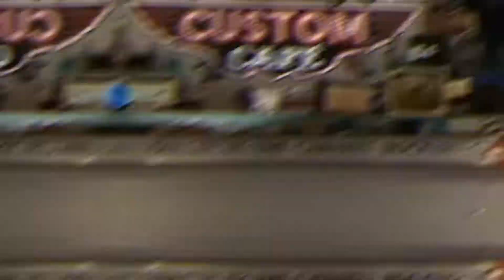Zumba DISCO 80's - Custom Café - Nirvana Studios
Copyrighted content: D.I.S.C.O (English Version)
Merlin: BecauseMusic
Edition: Miguel Moura